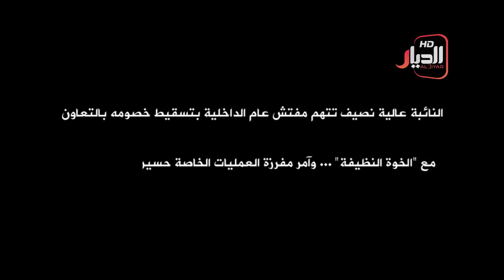شاهد الرد على اتهام النائبة عالية نصيف لمفتش عام الداخلية بالتسقيط بالتعاون مع الخوة النظيفة